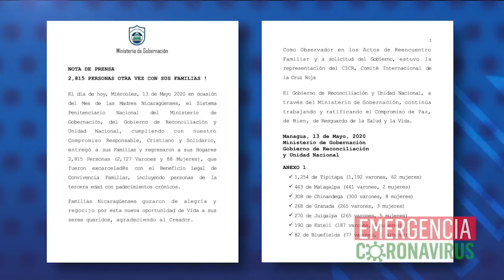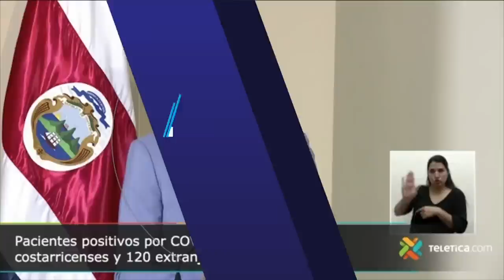Denuncian sospechas de covid-19 en reos políticos y comunes de cárceles de Nicaragua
El reporte de las noticias con Cindy Regidor:
1. Preso político aislado en sala de covid-19 en hospital Alemán Nicaragüense
2. Indulto a más reos comunes del Sistema Penitenciario
3. Costa Rica confirma transportista nica con covid-19
4. Gobierno promueve actividades en fase de transmisión local
Recomendación:
En nuestro canal de YouTube te invitamos a ver el video “Ortega, Carlos Emilio y la Cumbia del Virus importado, en las sátiras de las noticias en La Última Mirada News.